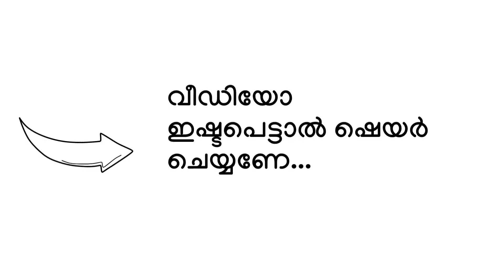അറിവിൻ നിലാവ് ഉസ്താദിനെ വിളിച്ചിട്ട് കിട്ടുന്നില്ലേ.? ഉസ്താദ് പറയുന്നു | Arivin nilave number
Arivin Nilave Mobile Number
അറിവിൻ നിലാവ് മൊബൈൽ നമ്പർ